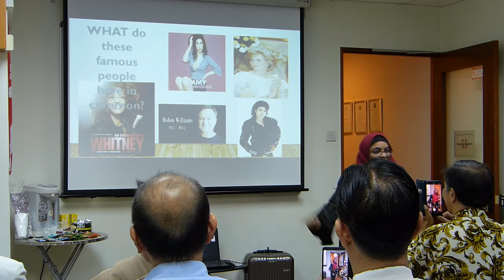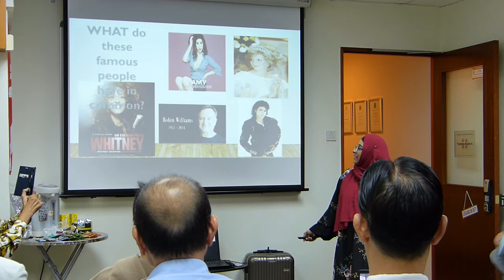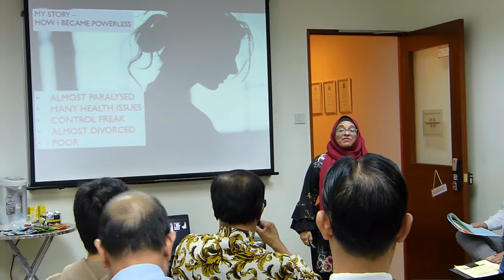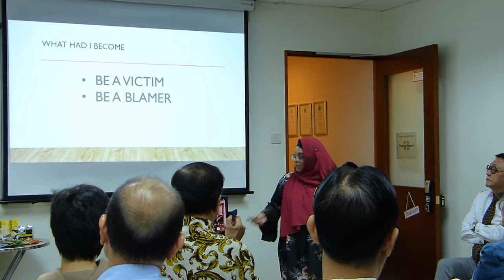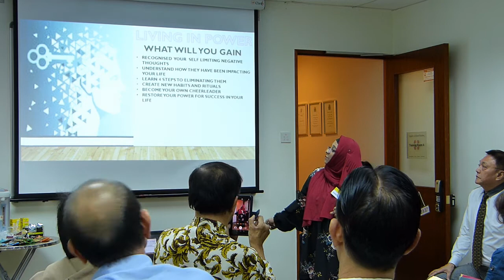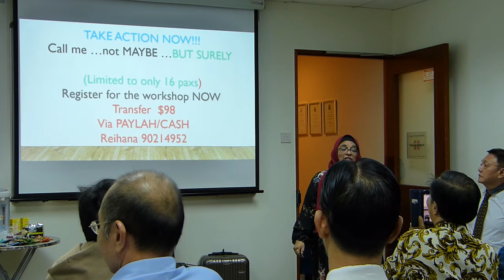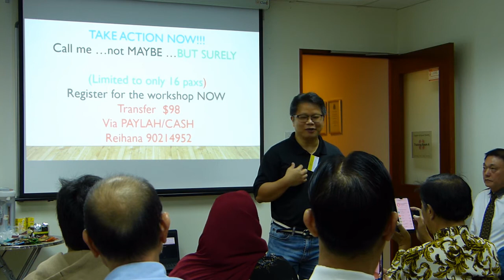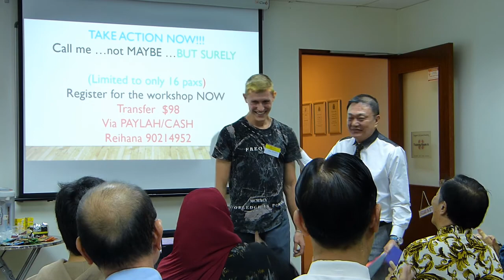27 Dec 2019 Living In Power by Reihana